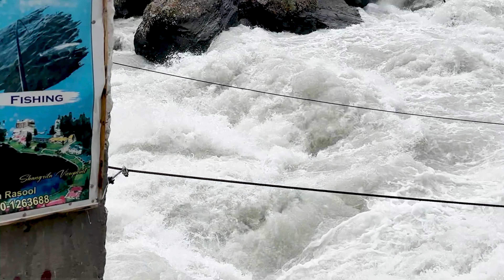Doodh ki Nehar🤔 | Skardu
🌟 Welcome to Asif Sagar Vlogs.

In This Video:

Dive into a world of exploration, laughter, and genuine moments captured just for you. From travel escapades and foodie finds to behind-the-scenes glimpses of my daily life, this channel is your front-row seat to a rollercoaster of experiences.

Whether I'm wandering through bustling city streets, immersing myself in nature's beauty, or sharing heartfelt stories, every video is crafted to bring a smile to your face and a touch of inspiration to your day.

👇 Share your thoughts, suggestions, or just say hello in the comments below. I can't wait to embark on this journey with you! 🚀✨